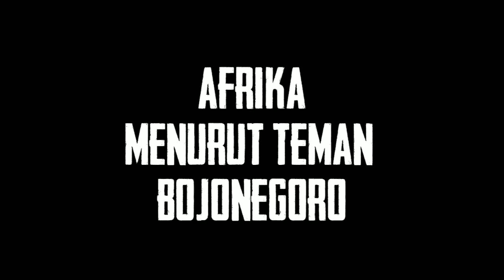Gambaran Afrika menurut teman teman sepeda bojonegoro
Pagi ini di sambut dan di antar teman teman bojonegoro, dan saya sempat bertanya seperti apa afrika di mata mereka, dan semoga sehar selalu untuk semua, salam damai